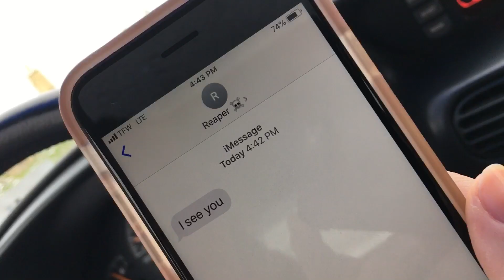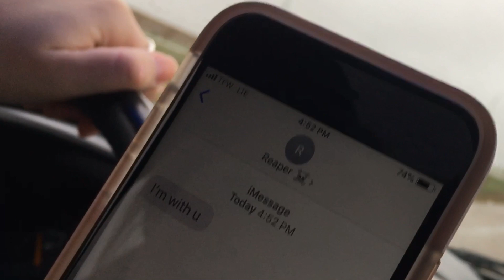Reaper 4 U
Windshield Time is an original Iowa State Patrol production.